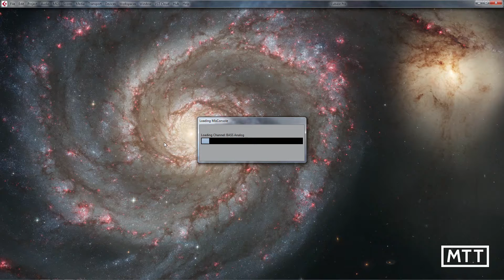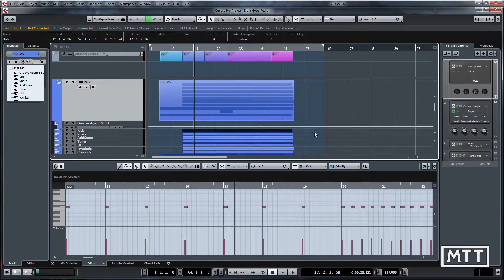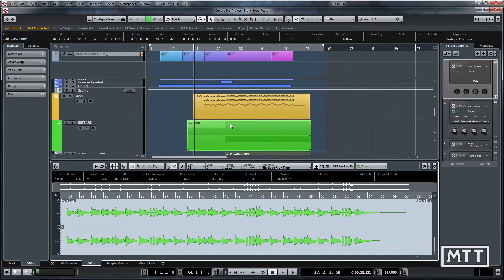Cubase 9 Overview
A review of the new features in Cubase 9.  Note that some of these features are covered in much more depth in other videos on this channel.